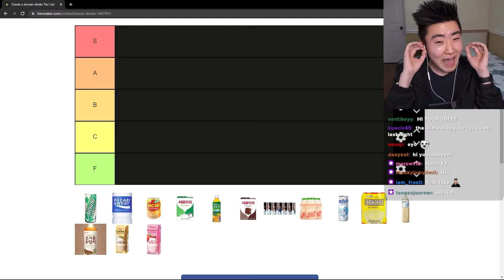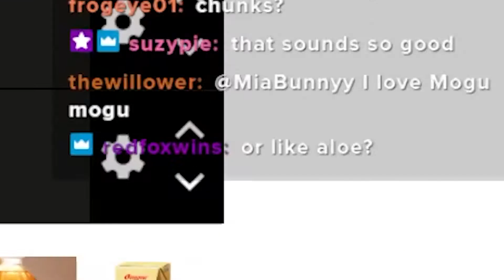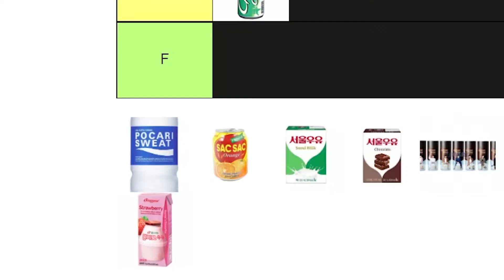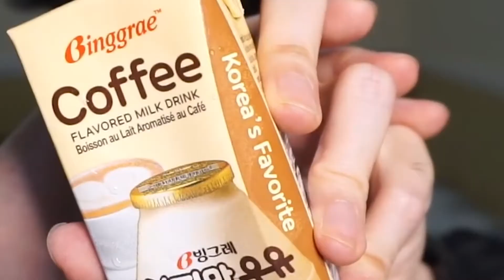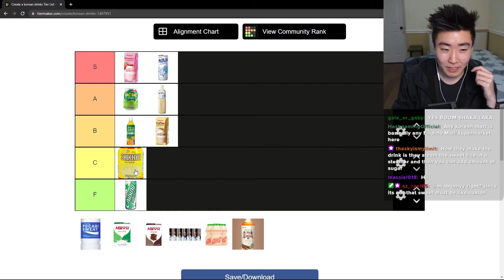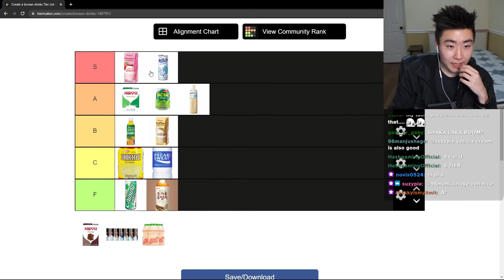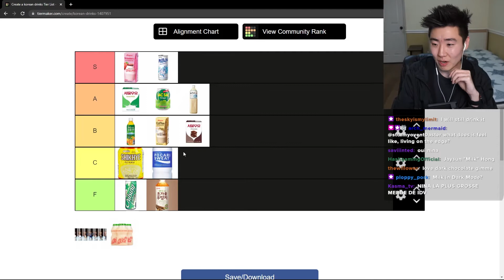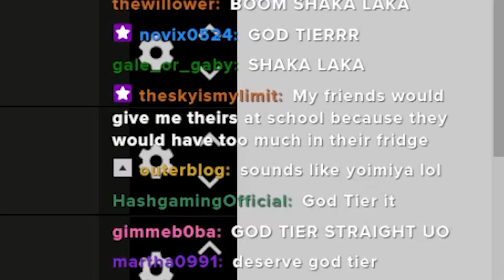I Tried Every KOREAN Drink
if you read this, comment "ahnyeong"